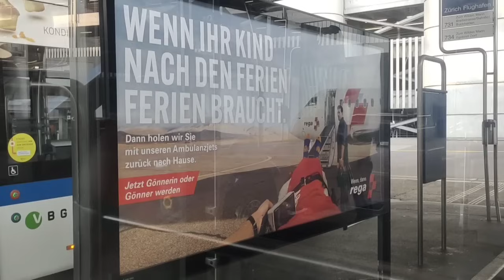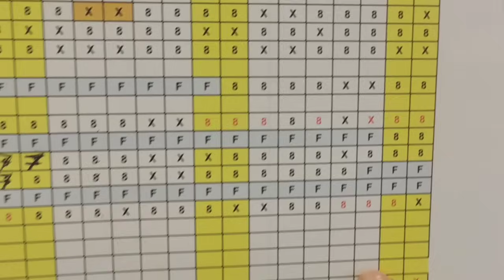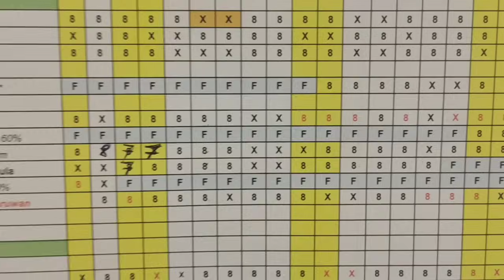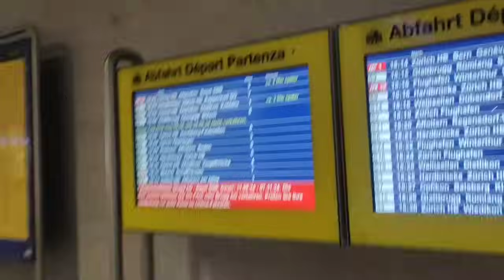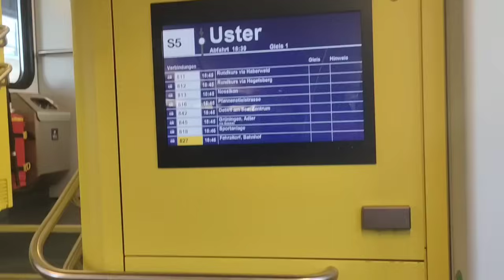Нашла новую работу? Жизнь в Швейцарии.